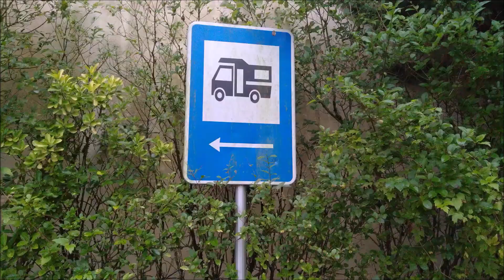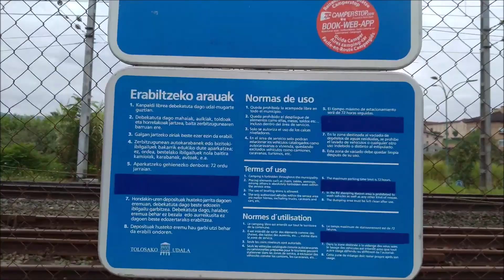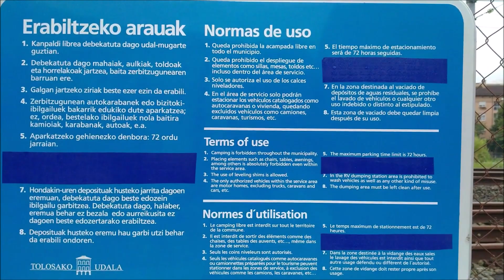Área de autocaravanas de Tolosa, Guipúzcoa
Área de autocaravanas de Tolosa
Comarca: Tolosa
Provincia: Guipúzcoa
Comunidad autónoma: País Vasco
País: España
Dirección: San Esteban Auzoa, 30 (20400) Tolosa
Coordenadas GPS :
N 43°8’1.6836” W 2°5’1.284”
43.1338, -2.0837

Servicios :
Parking
Pernocta permitada
Suministro agua potable
Vaciado aguas grises y negras

Lugares y datos Interes:
Iglesia de Santa María
Casa consistorial ( S. XVII )
Puerta de Castilla
Palacio de Atodo ( S. XVI )
Palacio de Aramburu ( S. XVII )
Palacio Idiáquez ( S. XVII )
Mercado del Tinglado